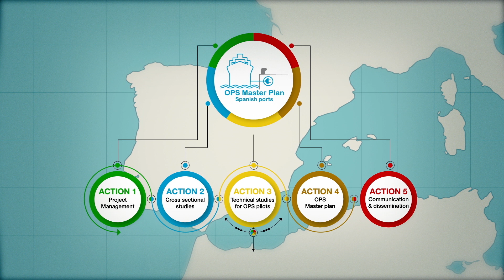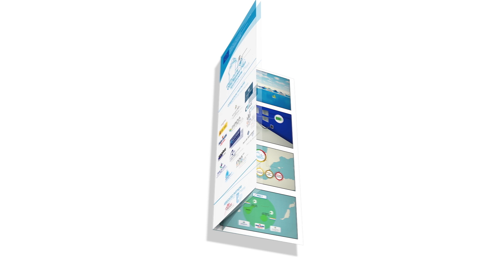OPS Master Plan for Spanish Ports project (EN)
The OPS Master Plan for Spanish Ports projects aims at drafting a Master Plan for the supply of electric power to ships at berth in Spanish Ports. During the three years execution of this project, pilot cases will be carried out, by including the provision of electrical equipment in piers and ports of general interest, as well as the adaptation of the ships that dock there. In addition, the project will allow the realisation of a series of technical studies to identify the barriers that exist today for the implementation of this new and environmentally green technology.